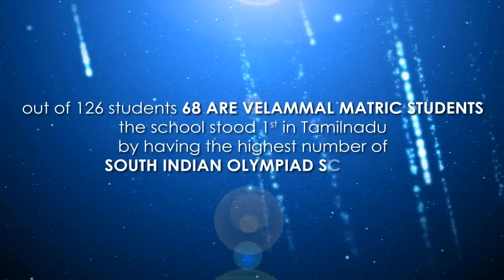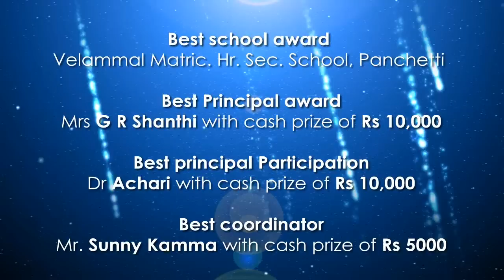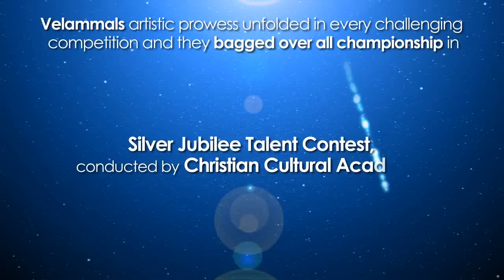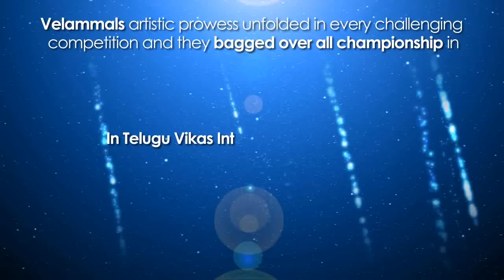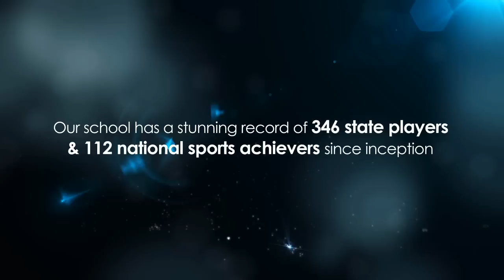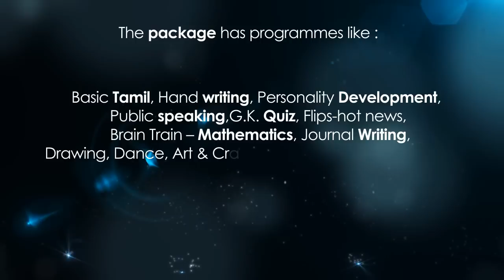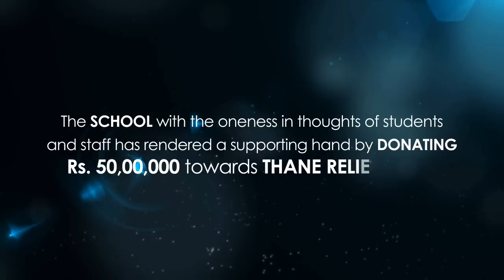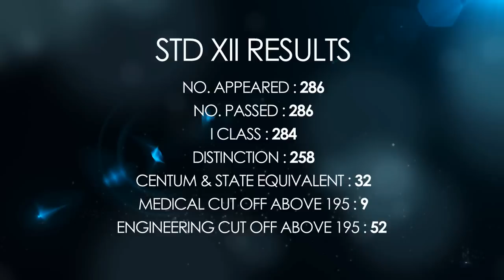Velammal Matric Panchetti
Video documentary of Velammla Matriculation Hr.Sec.School,Panchetti for the year 2010-11